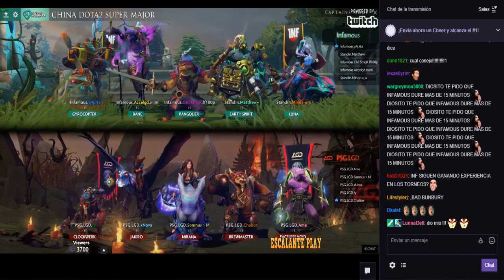INFAMOUS VS PSG.LGD / RAMPAGE DE AME / DOTA 2 / CHINA SUPER MAJOR